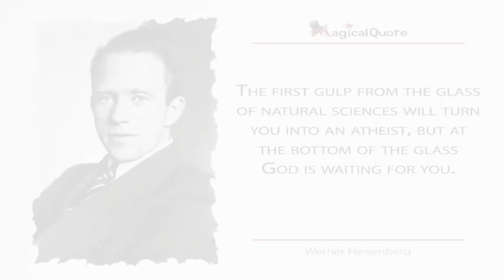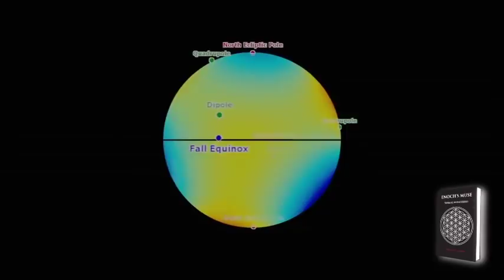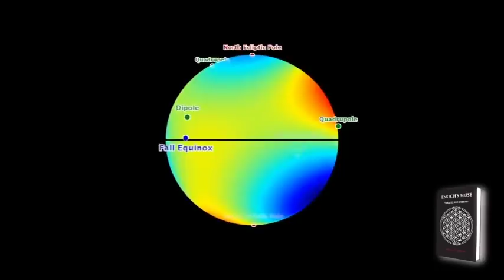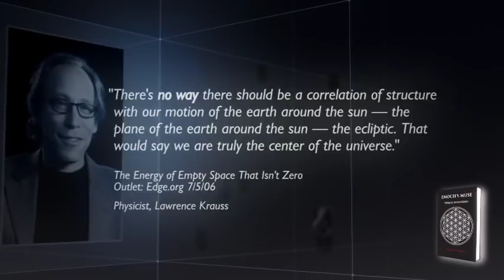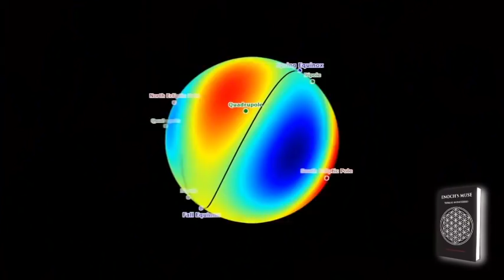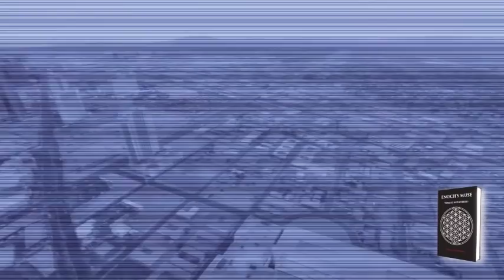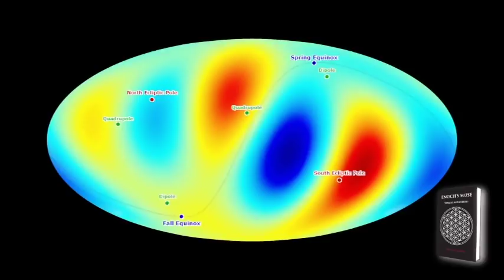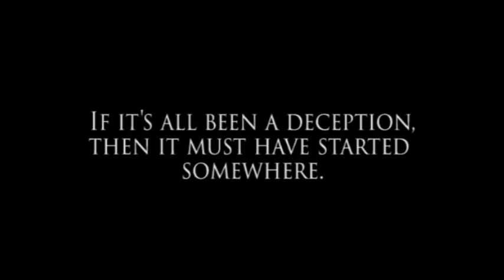The Cosmic Microwave Background proves intelligent design (Enoch'sMuse).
The Cosmic Microwave Background, which mapped the radiation left over from the big bang, appears to have an axis alignment that suggests Earth is in the middle of our observable universe. This should not be the case according to big bang cosmology.